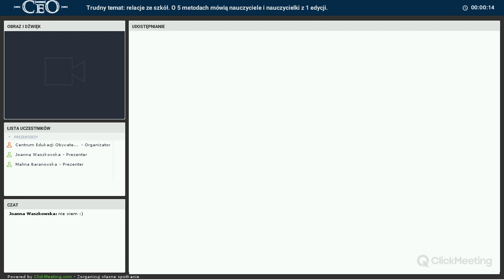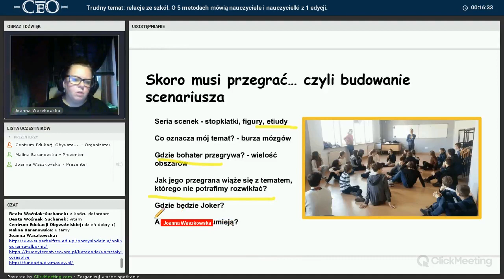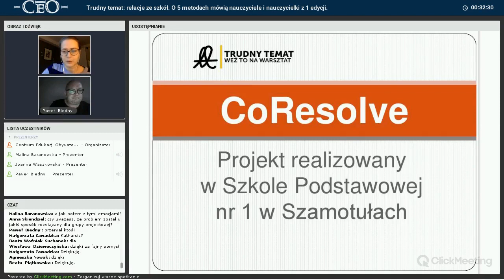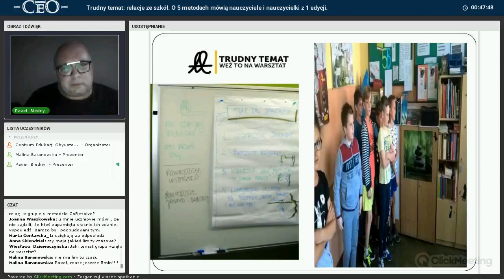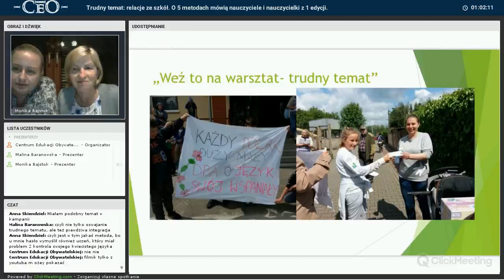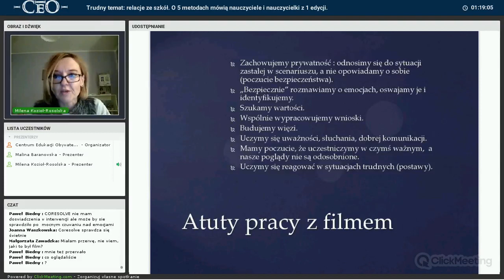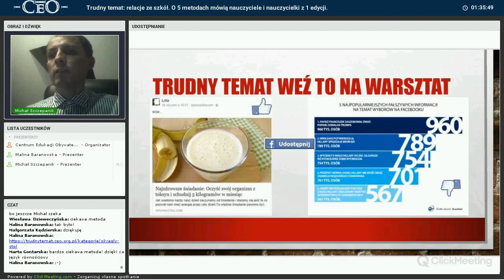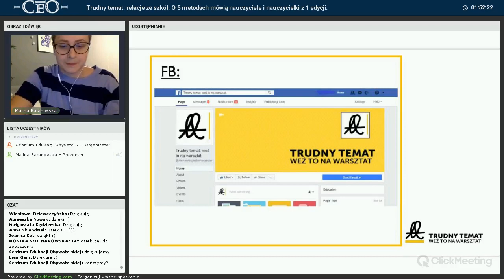Webinarium pt. Trudny temat: relacje ze szkół. O 5 metodach.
W trakcie webinarium uczestnicy i uczestniczki 1 edycji projektu Trudny temat: weź to na warsztat opowiadają o swojej pracy z trudnym tematem według jednej z 5 metod.